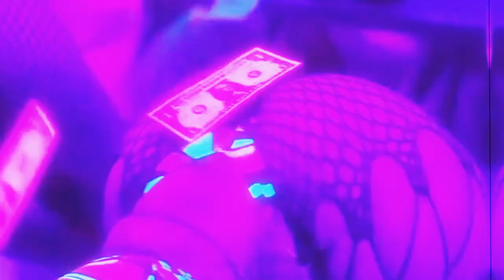Dripset - DM (Official Visualizer)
Performed by  @drip.s.e.t
Produced by    Young Madz
Dir.                    @kennykodex
Shot / Edit        @kennykodex

impactxworld.co